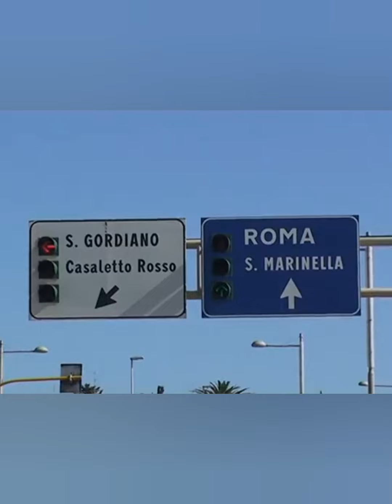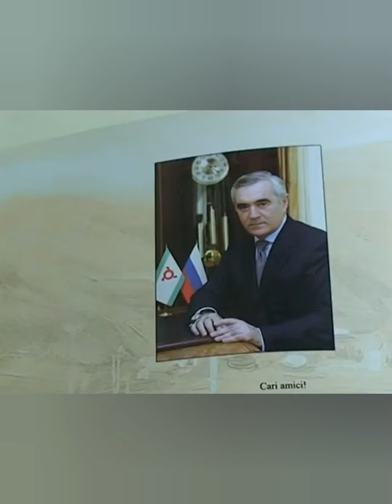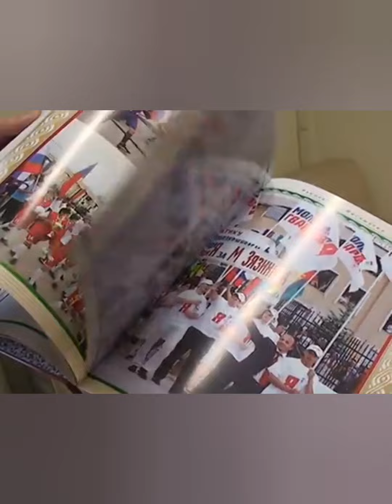Ингушетия. Мурат ЗЯЗИКОВ в Италии!!!🇷🇺🔥💪